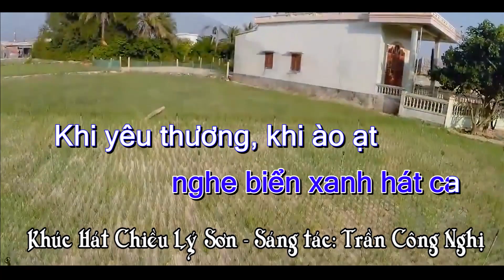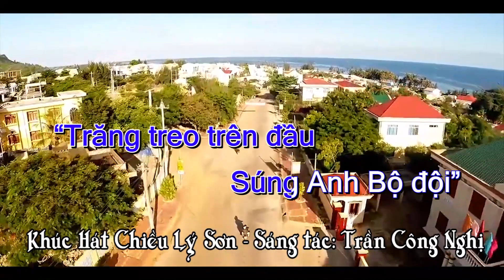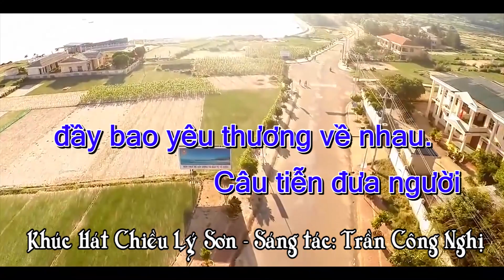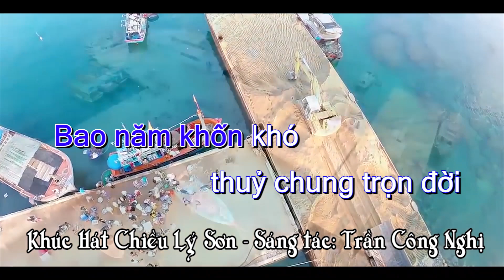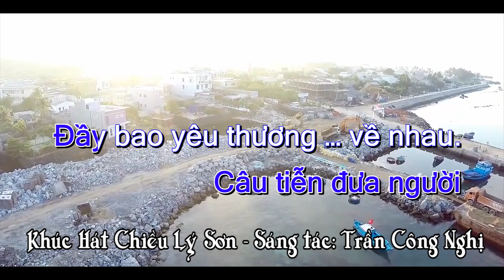Karaoke KHÚC HÁT LÝ SƠN - Sáng tác: Trần Công Nghị. (Chia sẻ nhạc Beat 0903591436)